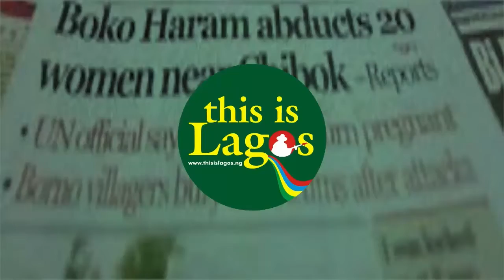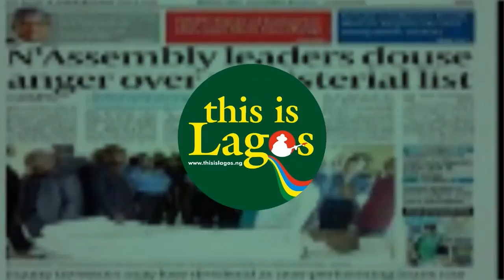Court dismisses CCT chairman’s bid to stop Senate assault investigation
In this video, a federal high court in Abuja has refused to stop the Senate from probing Danladi Umar, chairman of the Code of Conduct Tribunal (CCT), over his alleged misconduct.
Umar in May 2021 instituted the suit against the Senate, challenging the power of the upper legislative chamber to probe the assault allegation against him.
In March 2021, Umar was caught on video hitting a security man who had told him his vehicle was parked in the wrong space at a plaza in Abuja.